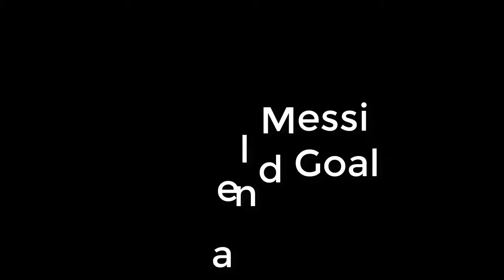Lionel Messi Best Skills And Goals || SportFolder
In this video you will watch about Lionel Messi Best Skills And Goals.

Thank you and I wish you all the best!